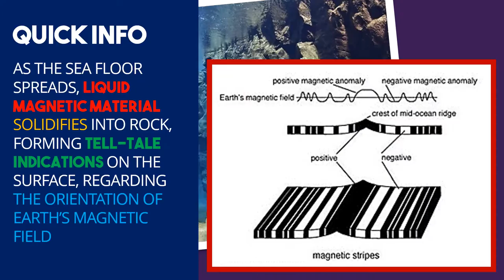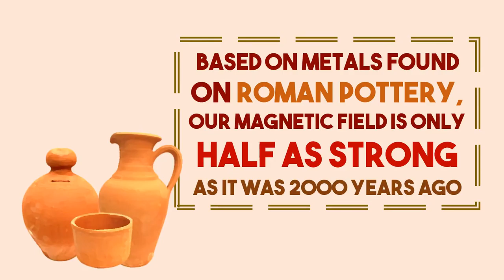Geomagnetic Reversals - Why Your Compass May No Longer Work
Cataclysmic shifts in the magnetic field may sound like science fiction. But in reality, it is a part of life.